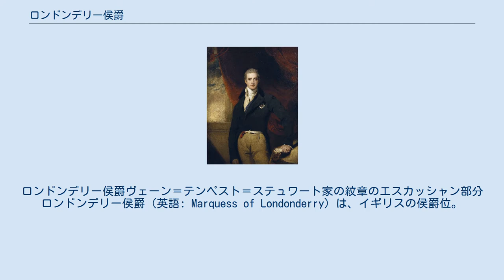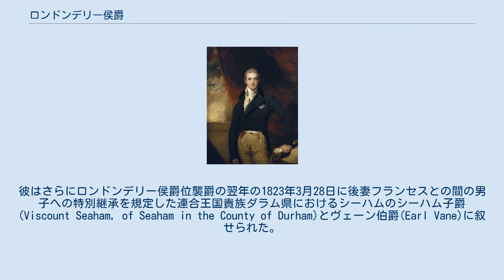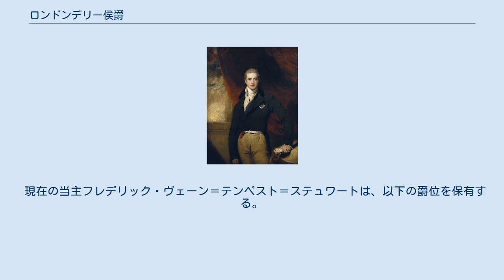ロンドンデリー侯爵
ヴェイン＝テンペスト＝ステュアート家
ロンドンデリー侯爵ヴェーン＝テンペスト＝ステュワート家の紋章のエスカッシャン部分 ロンドンデリー侯爵（英語: Marquess of Londonderry）は、イギリスの侯爵位。
アイルランド貴族。
 初代ロンドンデリー伯爵ロバート・ステュワートが1816年に叙されたのに始まる。
 1812年から1822年まで外務大臣を務めた第2代ロンドンデリー侯爵ロバート・ステュワート（襲爵前の儀礼称号カースルレー子爵で知られる） アイルランド議会の議員を務めたロバート・ステュワート（1739年 – 1821年）は、1789年9月20日にロンドンデリー男爵、1795年10月1日にカースルレー子爵(Viscount Castlereagh)、1796年8月8日にロンドンデリー伯爵(Earl of Londonderry)、1816年3月3日にロンドンデリー侯爵(Marquess of Londonderry)に叙せられた。
いずれもアイルランド貴族爵位である。
1801年にグレートブリテン王国とアイルランド王国が合同し、グレートブリテン及びアイルランド連合王国が成立したが、アイルランド貴族は自動的にイギリス貴族院の議席を得ることはなく、貴族代表議員に選出された者のみが貴族院に議席を得ることになった。
彼は1801年から1821年の死去まで貴族代表議員として貴族院に議席を有した。
 その長男ロバート・ステュワート（1769年 – 1822年）は爵位継承前、カースルレー子爵を儀礼称号として使用していた1812年に外務大臣に就任し、1822年の死去までの長期にわたって務め、ナポレオン戦争後のウィーン体制の構築に貢献した。
彼は1822年に自殺したが、その前年に第2代ロンドンデリー侯爵位を継承したばかりだった。
 2代侯には子供がなく、その異母弟チャールズ・ヴェーン（1778年 – 1854年）が第3代ロンドンデリー侯爵位を継承した。
彼はその頃までに軍人としての戦功から連合王国貴族ドニゴール県におけるステュワーツコート＝バリーローンのステュワート男爵(Baron Stewart, of Stewart's Court and Ballylawn in the County of Donegal)に叙せられており、また1818年にヴェーン＝テンペスト家の女子相続人フランセス・ヴェーン＝テンペストと再婚したのを機に勅許を得てヴェーンと改姓していた。
彼はさらにロンドンデリー侯爵位襲爵の翌年の1823年3月28日に後妻フランセスとの間の男子への特別継承を規定した連合王国貴族ダラム県におけるシーハムのシーハム子爵(Viscount Seaham, of Seaham in the County of Durham)とヴェーン伯爵(Earl Vane)に叙せられた。
 そのため3代侯が死去すると先妻との間の長男フレデリック・ステュワート（1805年 – 1872年）が4代ロンドンデリー侯爵位を継承する一方、後妻との間の長男(全て子供の中の次男)ジョージ・ヴェーン＝テンペスト(1821–1884)（彼は1851年に勅許を得てテンペスト姓を加えたヴェーン＝テンペストに改姓していた）も第2代ヴェーン伯爵位と第2代シーハム子爵位を継承した。
 4代侯には子供がなかったので4代侯の死後、2代ヴェーン伯ジョージ・ヴェーン＝テンペストが5代ロンドンデリー侯爵位も継承している。
その子である6代侯チャールズ（1852年 – 1915年）は、1885年に勅許をえてスチュワート姓を復活させてヴェーン＝テンペスト＝ステュワートに改姓した。
彼は保守党の政治家として保守党政権下で教育委員会委員長（在職：1902年 - 1905年）や枢密院議長（在職：1903年 - 1905年）など閣僚職を歴任した。
 その子である第7代ロンドンデリー侯チャールズ・ヴェーン＝テンペスト＝ステュワート（1878年 – 1949年）も、保守党の政治家として保守党政権下で建設長官（在職：1928年 - 1929年、1931年）や航空大臣（在職：1931年 - 1935年）や貴族院院内総務（在職：1935年）などの閣僚職を歴任した。
 現在の当主は、その曽孫にあたる第10代ロンドンデリー侯フレデリック・ヴェーン＝テンペスト＝ステュワート（1972年 - ）である。
 一族の本邸は北アイルランド・ダウン県のマウント・ステュワートだった。
他にイングランド・ダ...